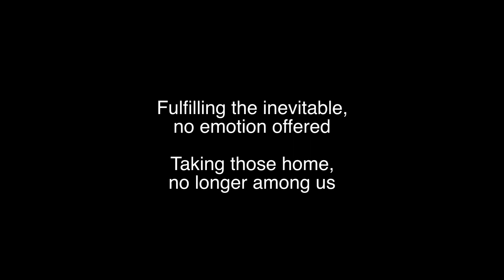Soul Keeper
En film om en noget speciel slags forfølgelse.